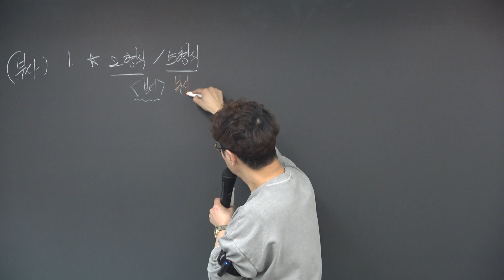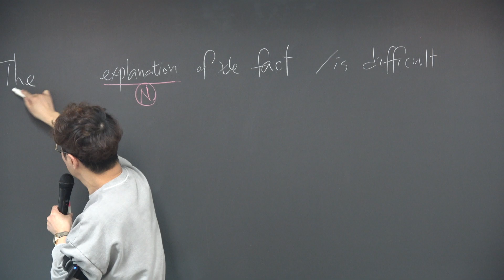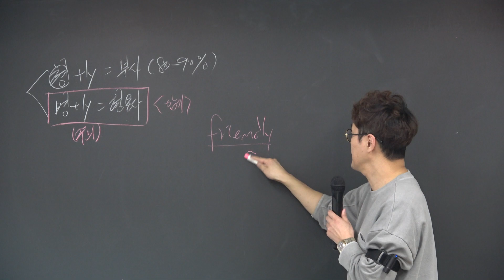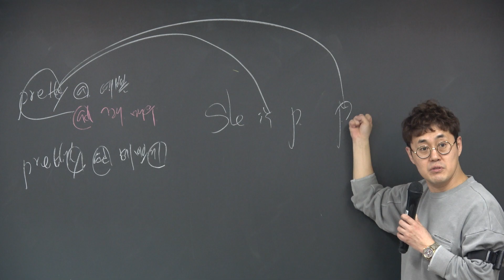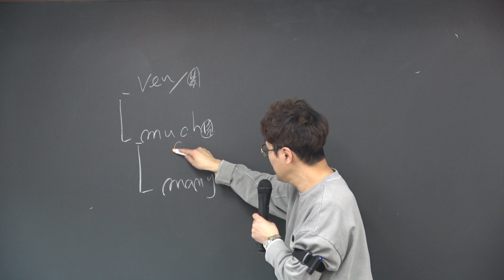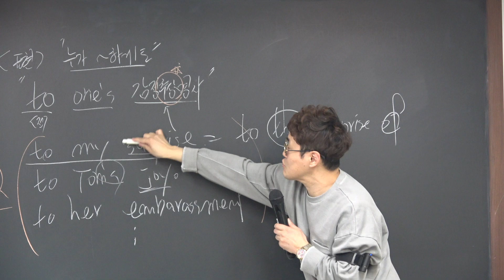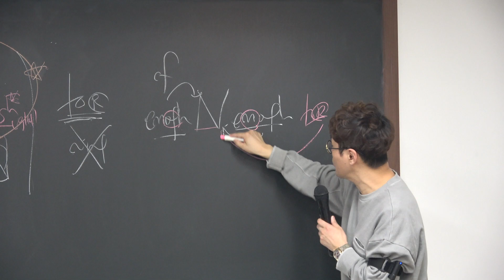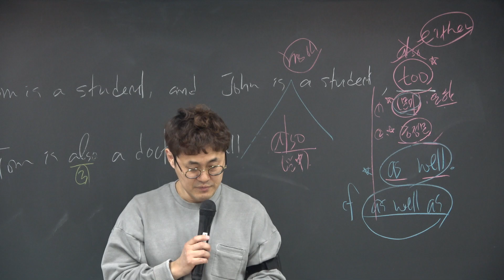청출어람기본&심화 박동석 영어 64강